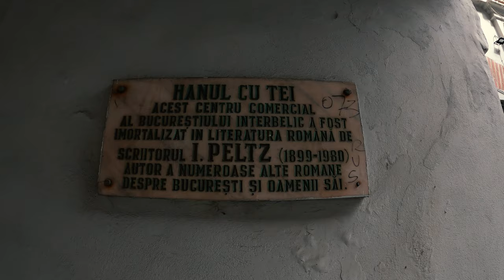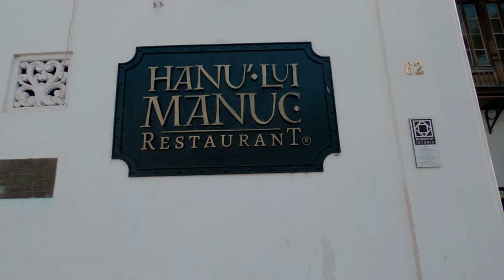Bucharest Old Town (Centrul Vechi) without people after the pandemic. Overview in 4K. GoPro Hero 8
The Old Town is located in the center of Bucharest, Romania and is popular throughout the world for its nightlife.

Camera: GoPro Hero 8
Editing: Adobe Premiere Pro

Item Title:                     Enjoy the Experience
Item ID:                         KACSGTN